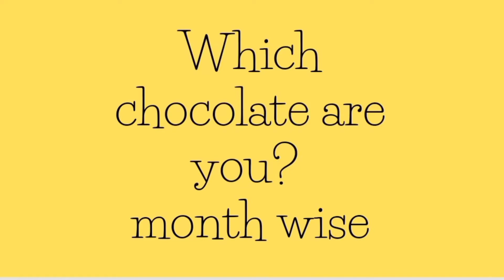which chocolate are you? | month wise | Anokhi Gaurav